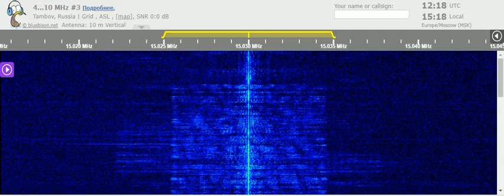22 09 2021 All India Radio in Swahili to EaAf 1217 on 15030 Bengaluru